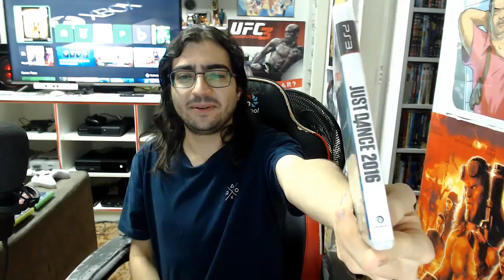Aquisições de Agosto 2022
E ae, pessoal. Mais um vídeo de aquisições e desta vez do mês de agosto. Espero que tenham gostado do vídeo e até a próxima.